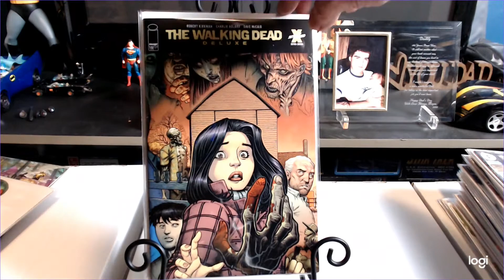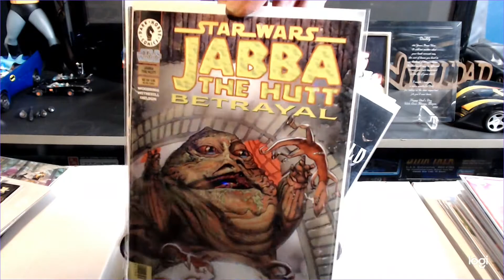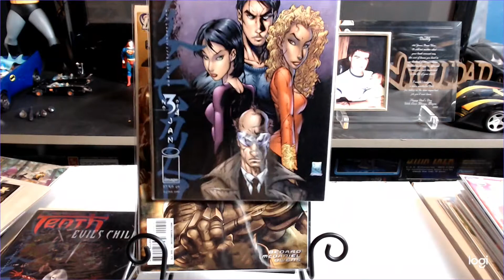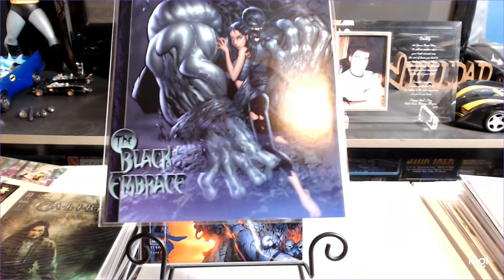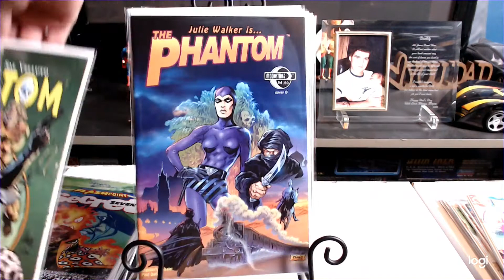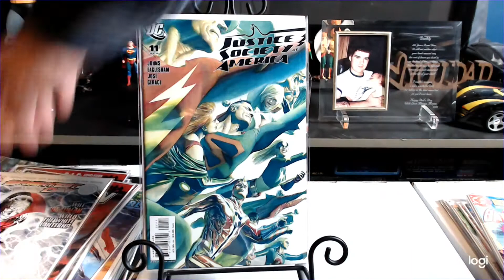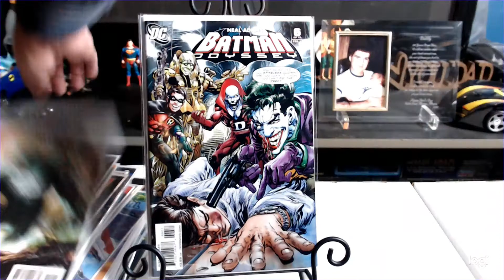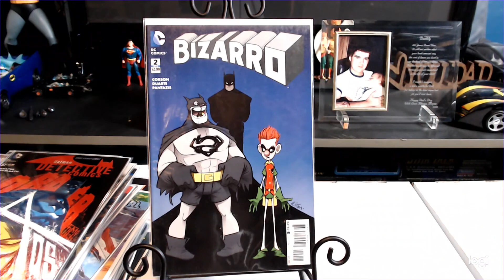New Comic Book Day Haul 3 3 21